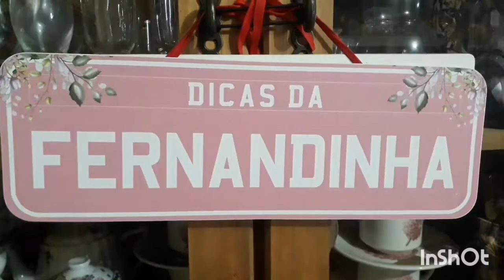casamento da titia vovó fez tudo diet e sem glúten pra mamae e pra Fernandinha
BEM VINDOS AO DICAS DA FERNANDINHA !!!